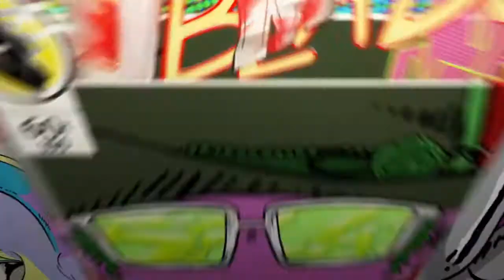Jump Force Online Match- Enough!